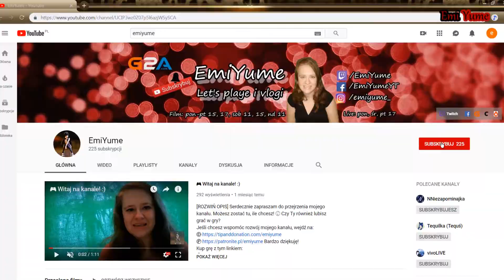🐴 STAR STABLE aktualizacje #188 – Konie wiśnia i brzoza | 💻 Gameplay | EmiYume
[ROZWIŃ OPIS] Dziś przejadę wyścig podczas Dni Otwartych i kupię dwa magiczne konie.
Jeśli chcesz wspomóc rozwój mojego kanału, wejdź na:
LET'S PLAY STAR STABLE ONLINE to seria odcinków z filmami, w której pokazuję najnowsze aktualizacje, w grze komputerowej MMO, w której jeździ się konno w magicznym świecie.

Co sądzisz o tym odcinku? Napisz w komentarzu :) Czy zdołam powstrzymać zło, chcące zniszczyć cały świat?
Gram na serwerze Honey Valley, nazywam się tam Emily Blueberrylord.
Zapraszam do dodawania mnie do znajomych oraz do mojego klubu, z przyjemnością Was przyjmę :) Nazwa klubu: ImpossibleRainbowsFirm

♪ Muzyka w intro: Phantom Sage - The Light